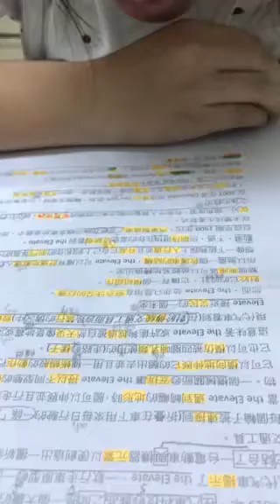宇蓁-空中英語教室-未來汽車